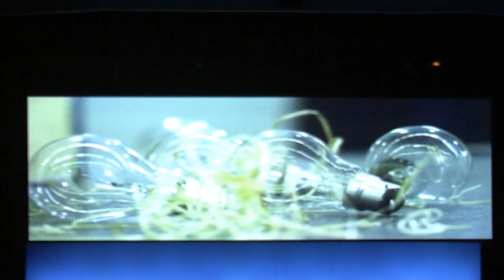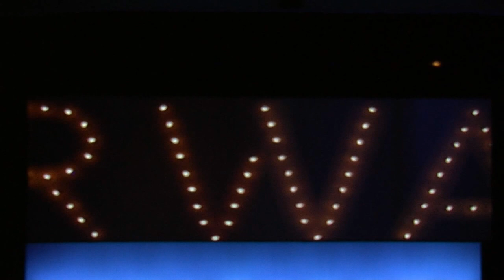It's Starting: Let's Move Scotland Forward to Independence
The 'Scotland Forward' Session at SNP Conference 2011.

Angus Robertson and speakers lay the groundwork for the Independence Referendum